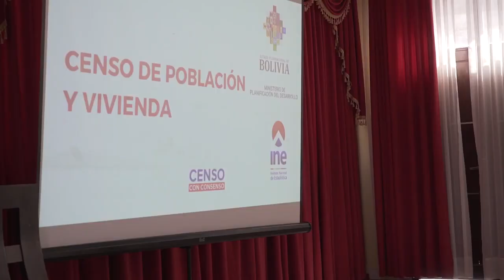Cochabamba | Socialización de la ACE a las autoridades de San Benito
¡La Actualización Cartográfica Estadística avanza!
El INE Cochabamba socializó a las autoridades de San Benito el trabajo que se viene realizando de cara al Censo de Población y Vivienda.